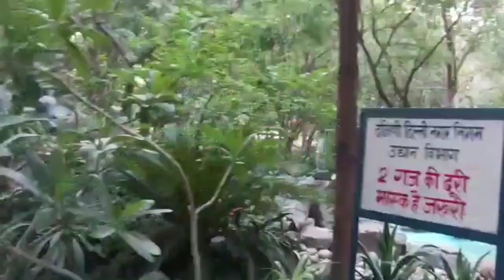गांव के पहाड़ी कद्दू || पहाड़ी चूल्हे पर बनी पहाड़ी रेसिपी || VillageRecip